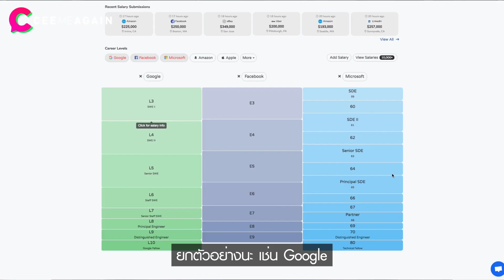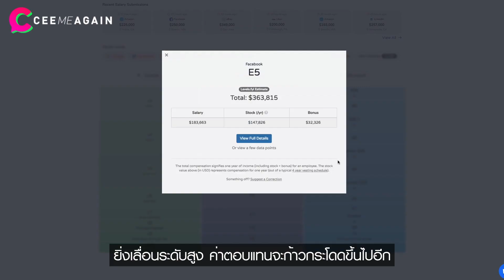ซีเล่าข่าว | ส่องเงินเดือนนักพัฒนา เกิดใหม่ได้ไปเป็นdev!!!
ซีเล่าข่าว มาแล้ว ตอนนี้พามาส่องเดือนนักพัฒนา รู้หมดได้เท่าไหร่ จะได้ส่งลูกเลือกถูก ส่งเสริมไปทางไหนดี ฮ่าๆ เครื่องประดับสุดล้ำ แปะเหมือนปลาสเตอร์ วัดก้าวเดินได้ด้วย ปิดท้ายด้วยถ่านไฟฉาย ชาร์จด้วยน้ำ!!